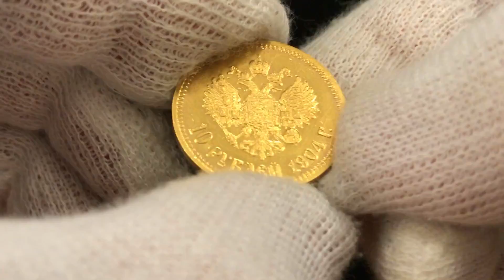Lot 3012 Russia 10 Roubles 1904 АР PROOF